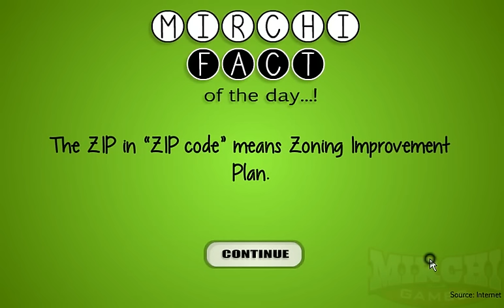Cool Room Escape Walkthrough | Mirchi Games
Cool Room Escape Walkthrough.
Cool Room Escape.
Cool Room Escape Gameplay.
Cool Room Escape Playthrough.
Cool Room Escape Game.